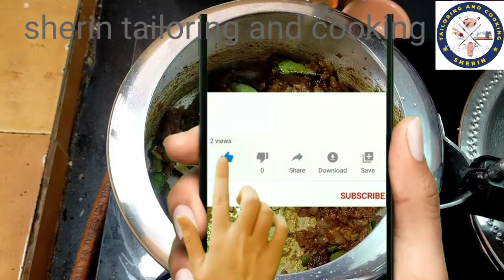pachai payaru recipe/mulai katiya pachai payaru in tamil/pachai payaru kulambu seivathu in tamil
pachai payaru recipe tamil mulai katiya pachai payaru kulambu pachai payaru epdi seivathu mulai katiya pachai payaru seivathu  in tamil பயறு குழம்பு செய்வது tamil